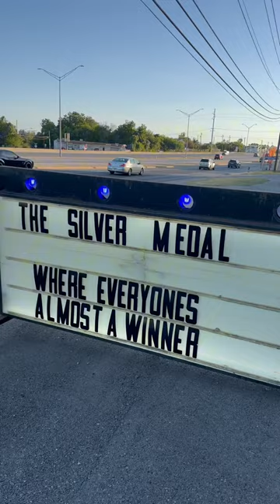Is the best dive bar Burger in Austin